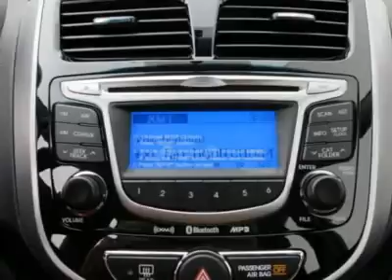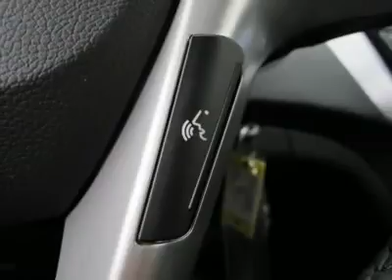2012 HYUNDAI ACCENT Salt Lake City, UT 2Y22289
2012 HYUNDAI ACCENT Salt Lake City, UT
Stock

$16,975 Pricing includes $1,000 Finance Discount. Ken Garff also offers an    additional  $1,000 military discount if you are currently active or    retired with 4  years of service.